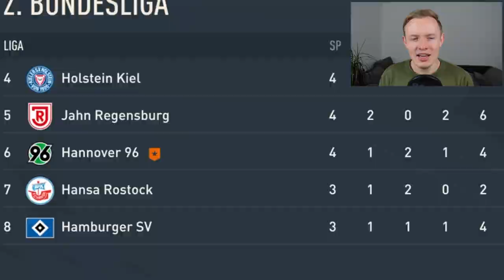DAS DUELL DER TOP-TORHÜTER! | Hannover 96 Karriere #05